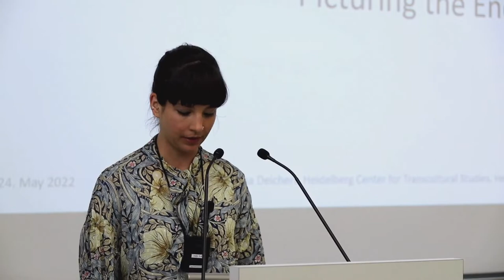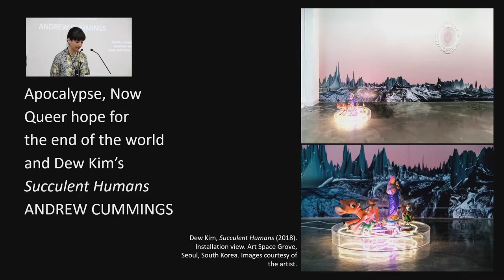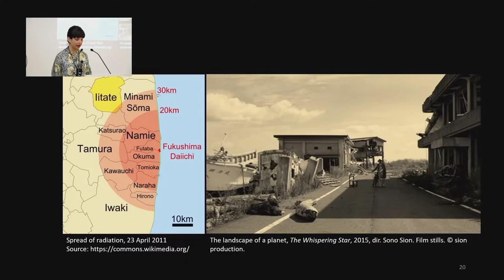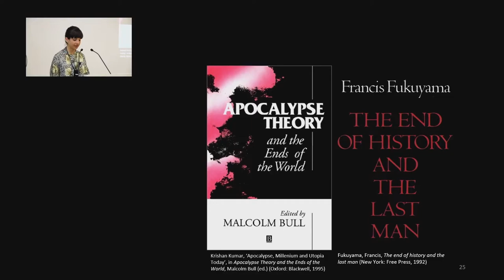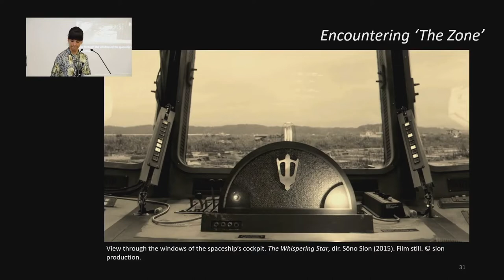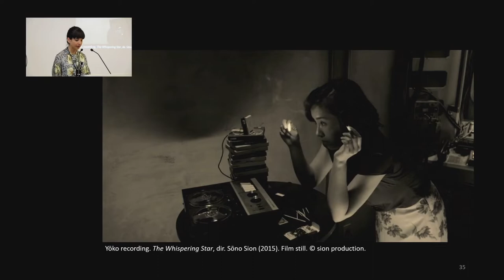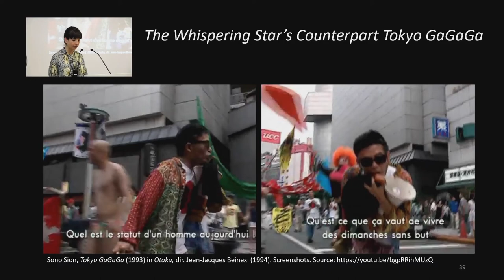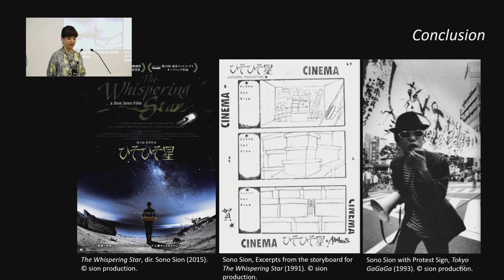Theresa Deichert: Imagining the Apocalypse: What are the Politics of Art and Visual Culture?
The book / essay collection "Imagining The Apocalypse: Art And The End Times", edited by Edwin Coomasaru and Theresa Deichert is accessible

Theresa Deichert: “Imagining the Apocalypse: What are the Politics of Art and Visual Culture Picturing the End Times?" (CAPAS – Lecture Series Summer Term 2022)